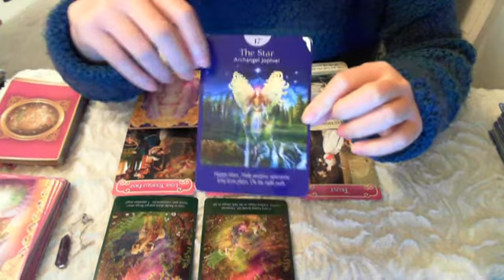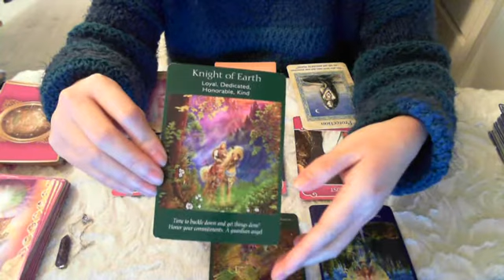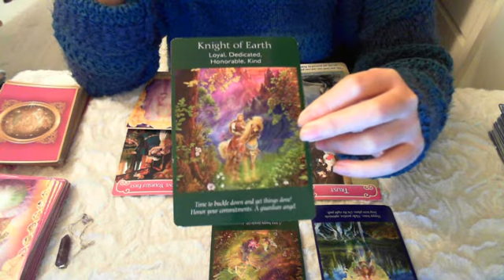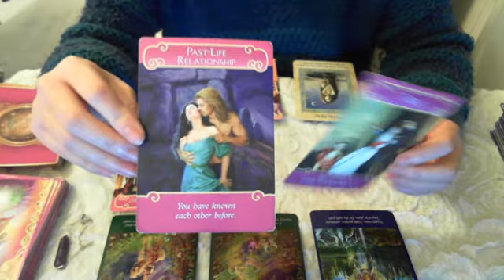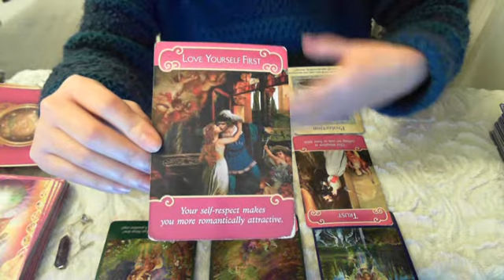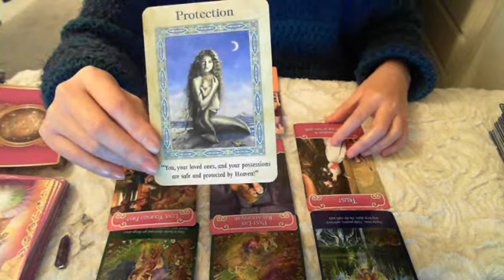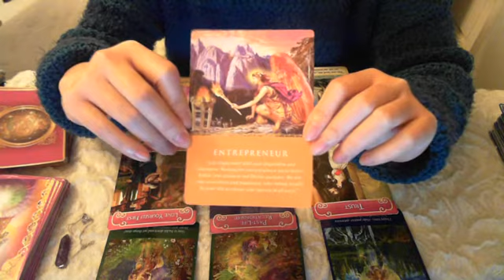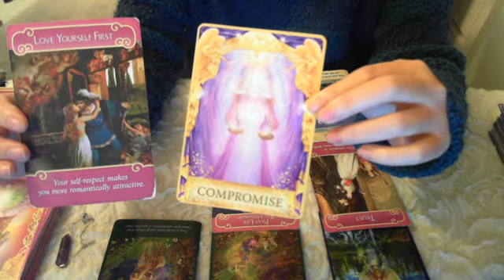Kim Ngưu còn độc thân_Điều gì đang tới_ Số đặc biệt cho Valentines